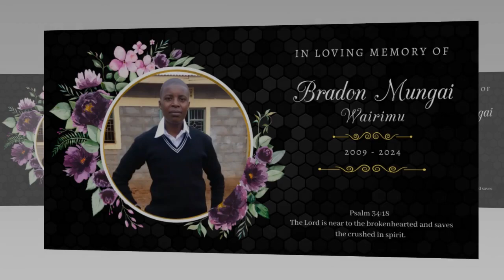BRADON MUNGAI WAIRIMU TRAILER